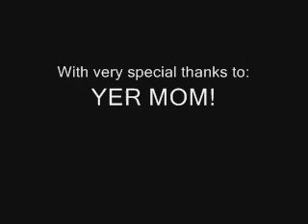Monkey-Ed Movie: Tin Cup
This is a short film parody directed by Tom Stern (Freaked, The Idiot Box) featuring monkeys. Originally shown as TBS' Monkey-ed Movies, and later on the show Dinner and a Monkey. Enjoy!